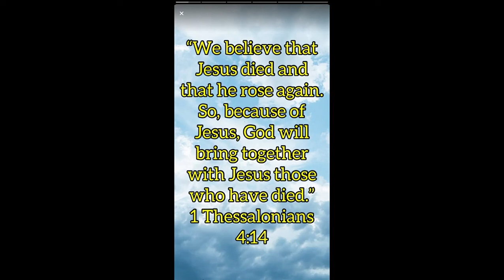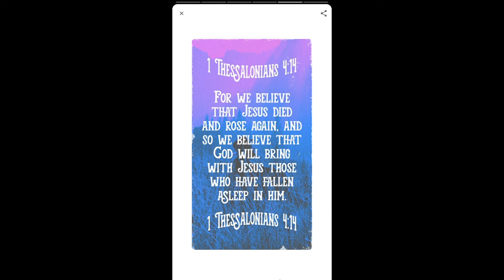Kids Bible Experience 2/9/2022